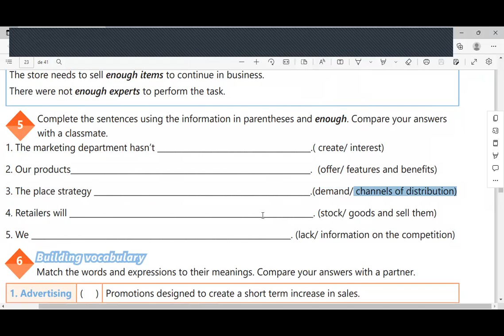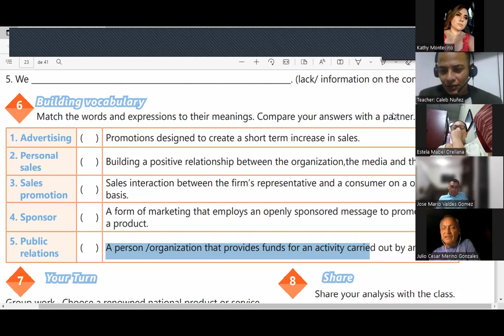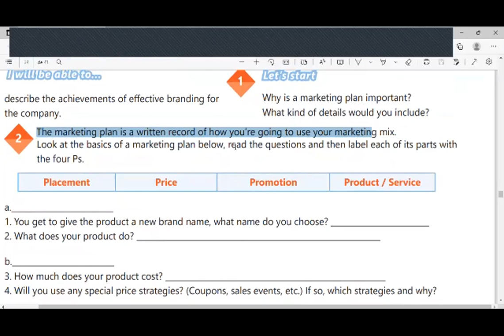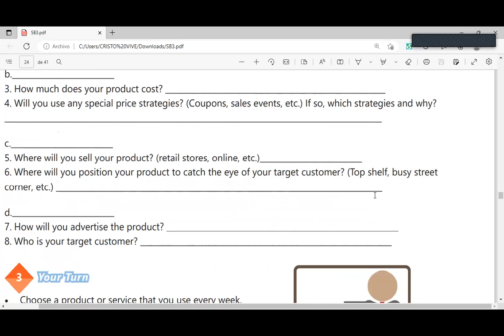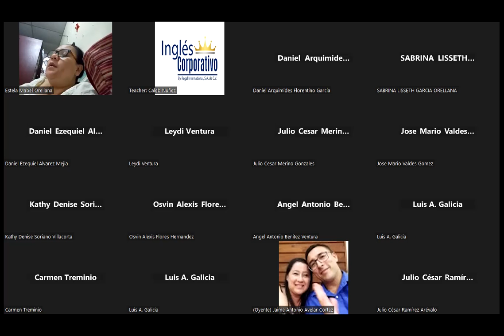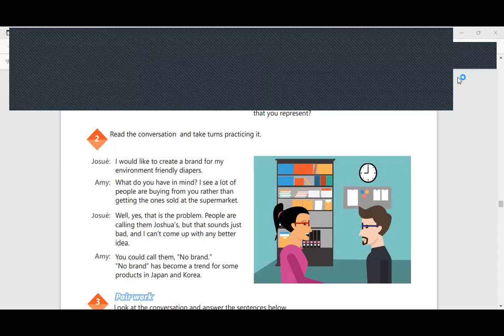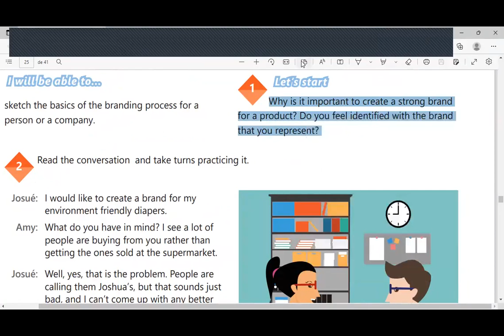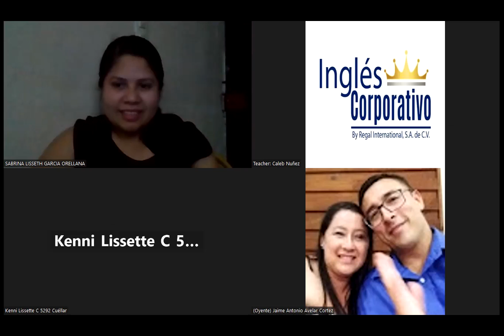Inglés Corporativo-16-2022-Recognize the components of the place and promotion strategies of a